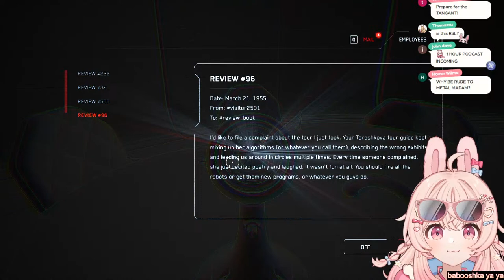Atomic Heart but i make only bad choices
_________ 𝐏𝐡𝐚𝐬𝐞-𝐂𝐎𝐍𝐍𝐄𝐂𝐓 _________

1. Be nice to other viewers. Do not spam, troll, or argue with one another.
2. Don’t talk to spammers. Block and report.
3. Do not reveal personal information about anyone, including yourself.
4. Please chat about the stream.
5. Please don’t mention other streamers in chat unless I bring them up. Also do not bring me up in other streamers’ chats unless permitted.